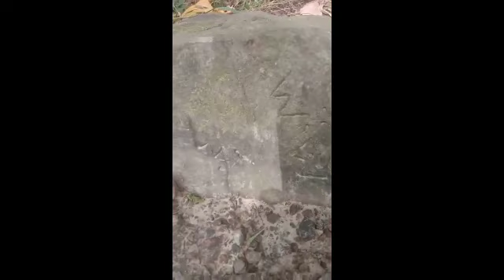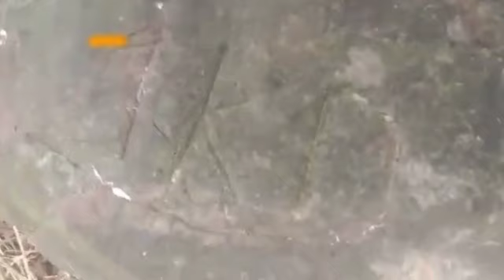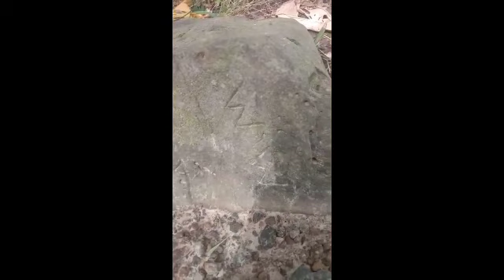SIGURADONG GOLD BARS AT ALAHAS NA GINTO ITO...